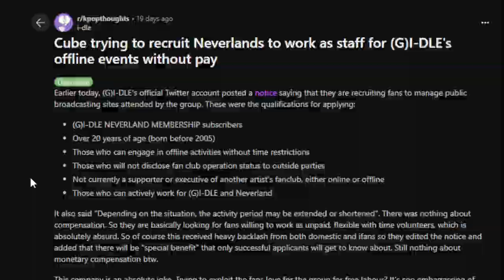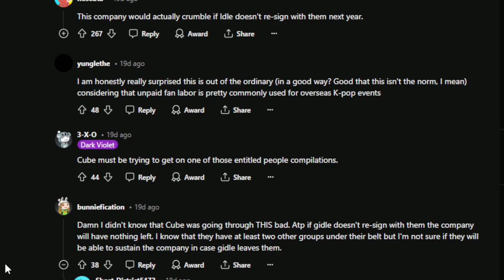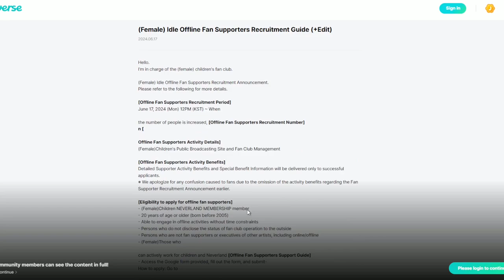Disgusting K-Pop Agency Exploits its OWN Fans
Cube Entertainment manages (G)I-DLE which is one of the biggest kpop groups around right now. Apparently, Cube is attempting to use (G)I-DLE's fanbase to hire unpaid workers to help at the agency. As you would expect, they are receiving a lot of backlash with this, and that is what I dive into during this video.